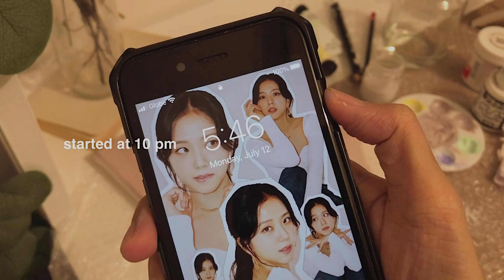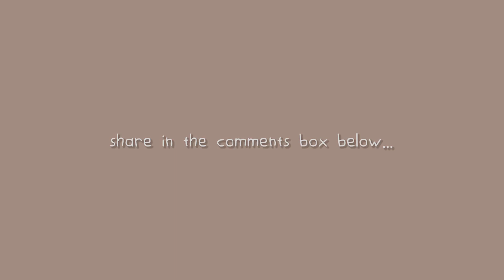just me, facing my greatest fear || trying to paint again and finally unboxing my Huoin drawing pad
I’m not sure if it’s just me but one of my greatest fears is painting. back when was in primary school, I once joined a painting contest and I won 3rd place. However, a specific classmate of mine kept bullying me, saying I was not really good and I was trying too hard... that scenario never left me. I would always hear those words every time I draw or paint... nevertheless, I would always say to myself... “just do it”. so, here’s one of those moments when I didn’t listen to my bad thoughts and faced my fear. sharing this with you coz I know you can do it too... nyeongan!